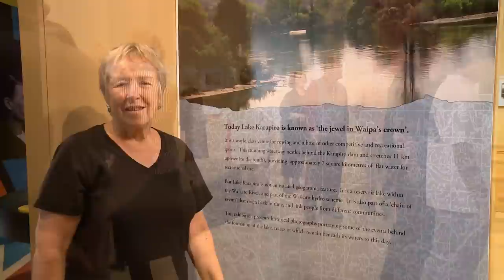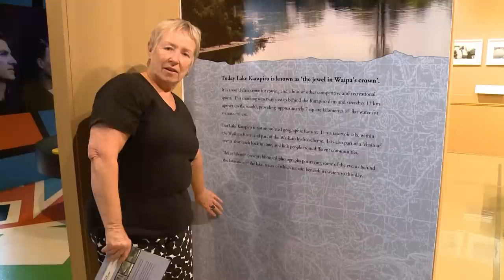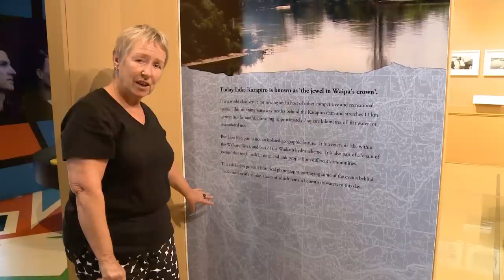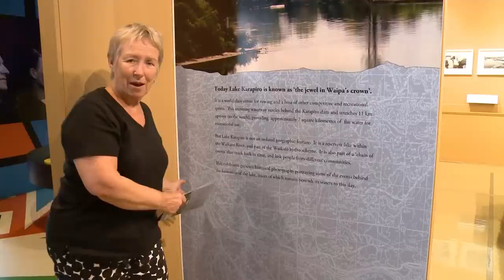Lake Karapiro - Submerged Histories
Exhibition at Te Awamutu Museum featuring photos and video of Lake Karapiro's history.